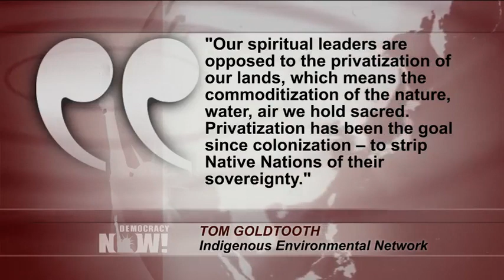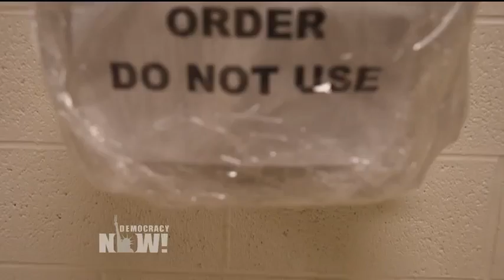Top U.S. & World Headlines — December 6, 2016